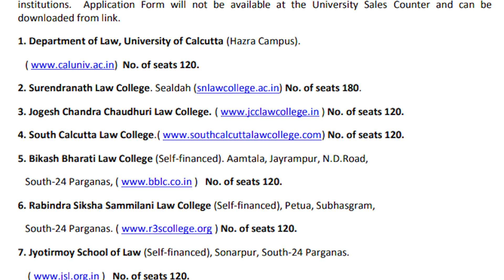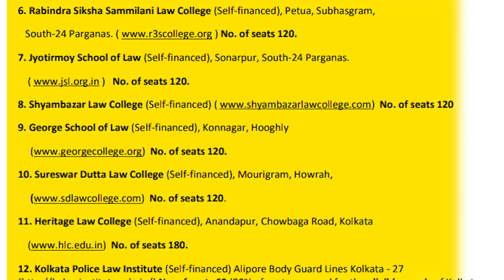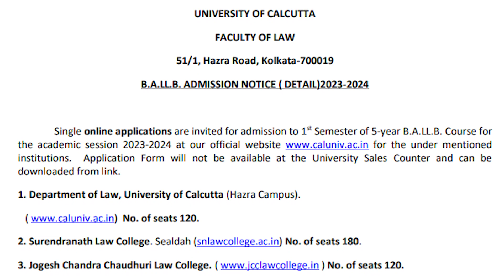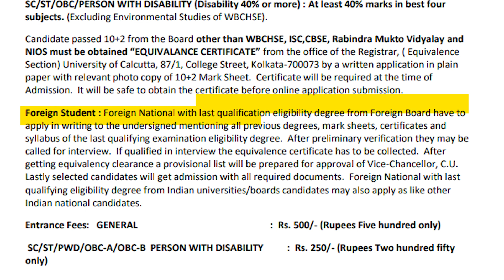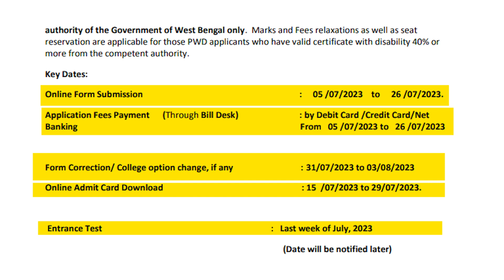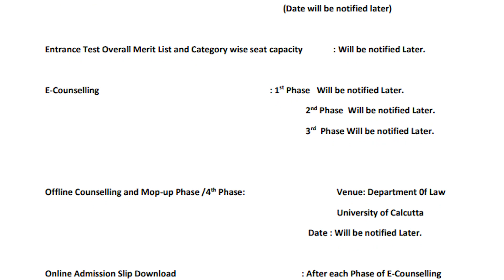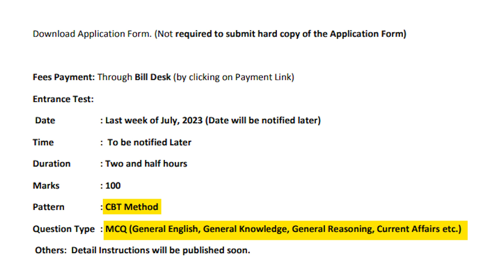Calcutta University B.A.LLB. Entrance notice out for 2023-24 session : Know everything | In Bengali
If you want to discuss anything with us regarding CLAT preparation we are ready to give you free mentorship.

our whatsapp no. is 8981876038.

By the way students Admission for CLAT 2024 is still open. Join today.